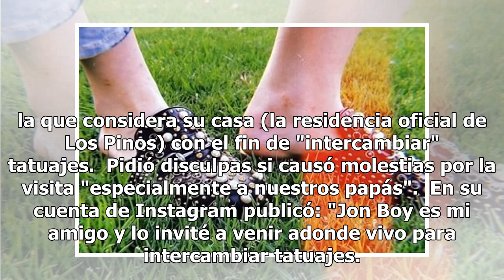Sofía Castro usó zapatos Gucci de más de 35 mil pesos durante visita de Jon Boy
Jon Boy difundió el tatuaje que le hizo a Sofía Castro y reveló que a la actriz siguen gustándole los zapatos costosos, como estos Gucci Black Princetown de piel con incrustaciones de perlas, cuyo precio es de 1,750 dólares, unos 35 mil pesos.   Castro dijo que ella invitó al tatuador de estrellas d...